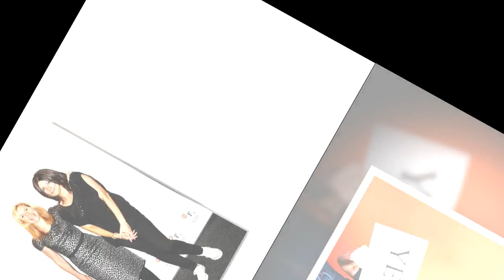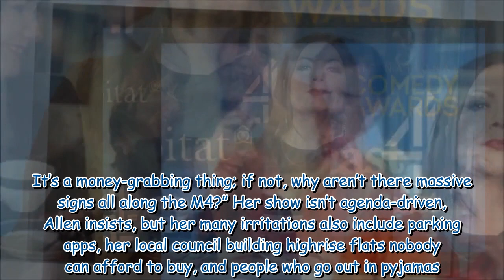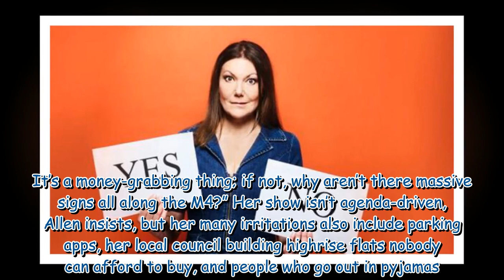The perfect TV villainess: Fiona Allen finally makes her stand-up debut